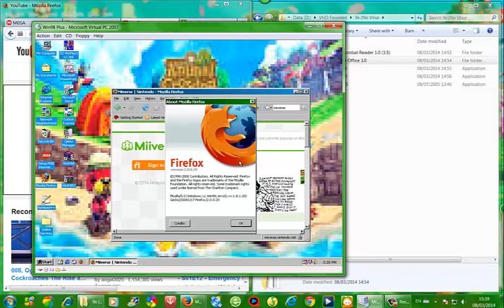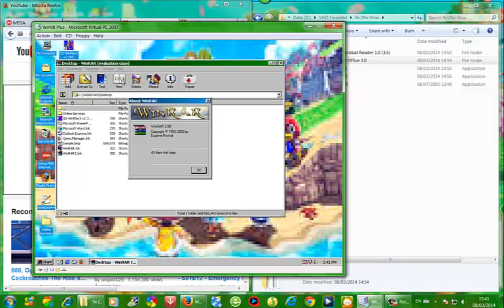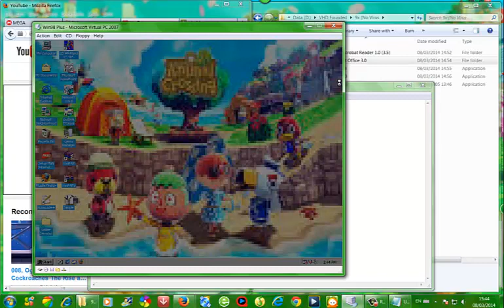Windows 98 Plus! in Virtual PC 2007!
This is Windows 98 Plus!

Comming Soon...
Packard Bell Windows 95

Upcoming...
Mac OS 8.5
Windows CEMENT

-Saber Lilly And Sonic-